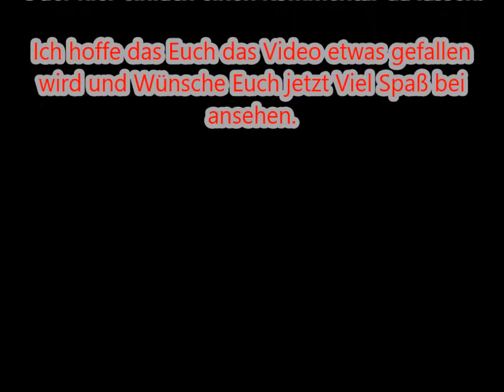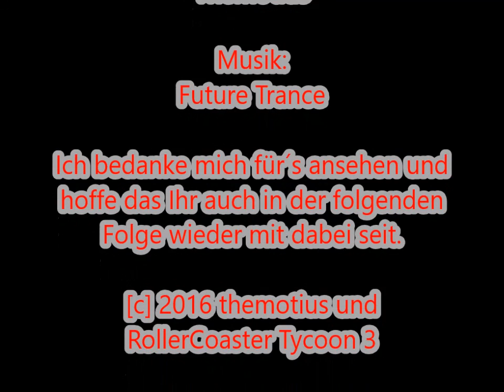Kirmes Bau mit RCT3 Part Part 15 Extras und Verkäufer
Hi Leute und Willkommen zu einer kleinen Bau Serie mit Roller Coaster Tycoon 3. In der Serie zeige ich Euch mal an Hand vom Video´s  wie ich eine Kirmes in RCT3 Baue.

Bei Fragen zu dem Projekt oder zu RollerCoaster Tycoon 3. Einfach einen Kommentar dar lassen oder den Link ins Forum Nutzen wo ich viel besser Eure Fragen beantworten kann

Also einfach den Link Nutzen und Anmelden ist Kostenlos und hier bekommt den Zugang zu einer Großen Kirmes Database in RCT3 und wir freuen uns immer über Nette Leute im Forum :D.

Ich hoffe das Video hat Euch etwas gefallen und Ihr seit auch wieder bei der folgenden dabei. Wer Lust hast kann ja auch gerne einen Kommentar, Daumen oder ein Abo dar lassen. Würde mich sehr freuen.

Bis zur nächsten Folge. Lg. themotius